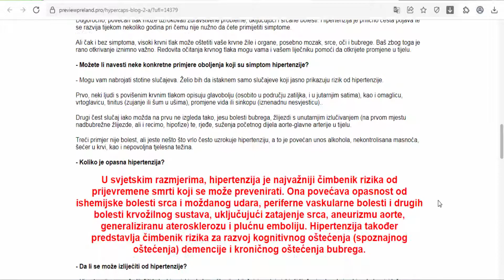Hyper Caps - capsules for hypertension (Serbia, Croatia, Bosnia and Herzegovina)